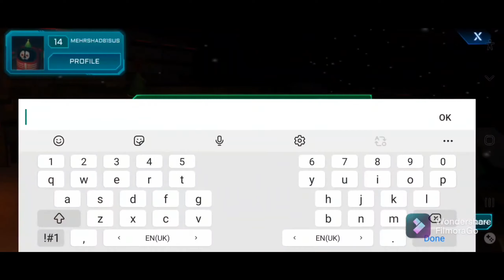Imposter 3D:Online Horror -Gameplay Walkthrough Part 14 -30 Players+@TapCrimson [iOS,Android]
6.3:

- added account registration
- player level (for now it's just the number of online wins)
- chat, in which you can write yourself (available only after registration)
- chat with impostors
- saving data in the account (purchased skins, coins)
- new hats
- it will be possible to configure up to 10 players on a single server (in zombie mode now always 10 players)

There is an imposter among us, protect the astronauts solo or online

There is no one left on the Gelios research station except the astronauts and mini-astronauts. After a failed experiment the Krisper imposter has appeared. Save all the mini astronauts on the station, which is located on a planet covered in sand and lava.

Gameplay:

- Single-player game.
- Ability to play multiplayer with up to 6 players!
- Use traps in PvP to defend yourself against the Imposter
- Imposter hunting mode!
- You have a flashlight, it will help you see in the dark in the station.

We need to save all the xmas crewmembers, they're not guilty of anything!